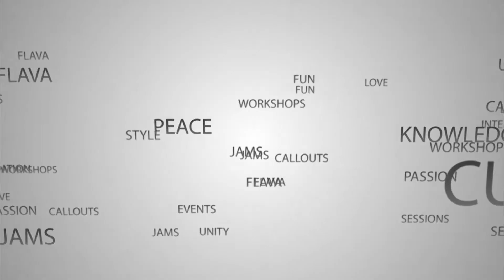Survivals crew - R16 Europe trip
Evropská kvalifikace R16 v Montpelliere /Francie/ 2013
Survivals crew!